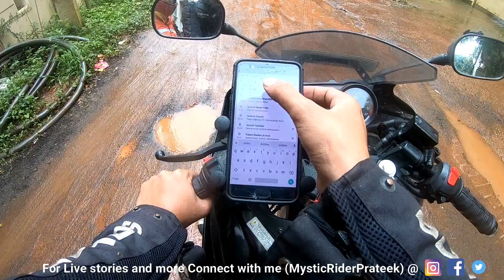K2K Preparation | Bangalore to AMBOLI on R15 | GoPro Hero 6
This video is second part of the Bangalore to Amboli Monsoon ride where we rode from Belgaum to Amboli.

Amboli is a hill station in south Maharashtra, India. At an altitude of 690 m (2,260 ft) it is the last hill station before the coastal highlands of Goa.
Amboli lies in the Sahayadri Hills of Western India, one of the world's "Eco Hot-Spots"[citation needed] and it abounds in unusual flora and fauna.

We rode to Aboli to meet our fellow riders for with whom we will be riding from Leh to Kanyakumari in Sept.

Riding Accesories:
Bar End Indicators
Engine Oil: Motul 7100 10w50 Fully Synthetic Oil

My Riding Gear:
Scoyco Gloves
Scoyco Knee Guard
LS2 Helmet
My Saddle Bag

Camera Gears I Use:
Canon 700 D
YI Action Camera
One Plus 5T
Gorilla Tripod